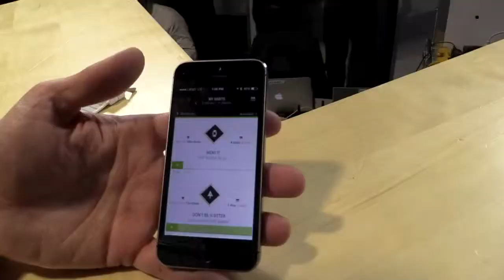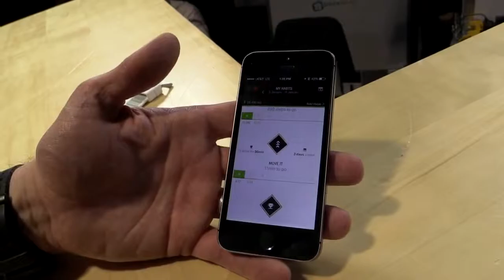Geek Beat Archives Basis Talks Their Peak Fitness Tracker at CES Live